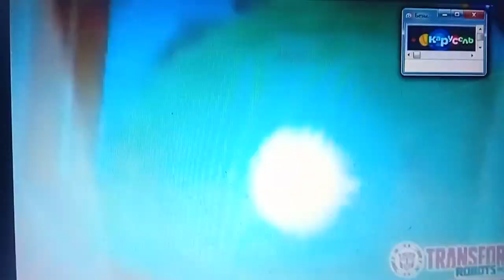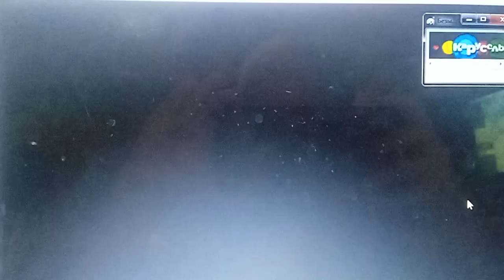Карусель анонс трансформеры: роботы под прикрытием (лето 2015)